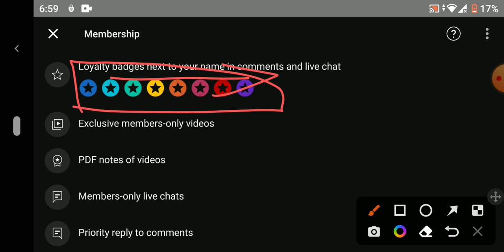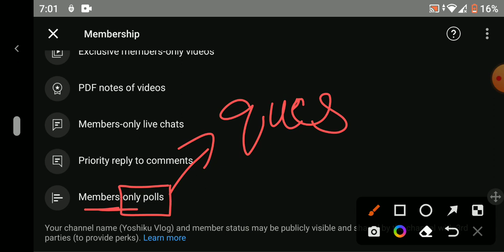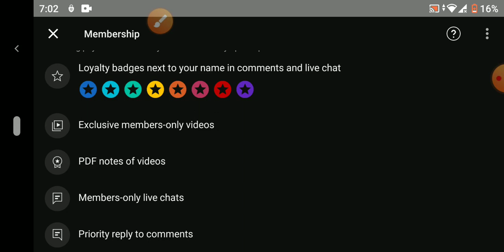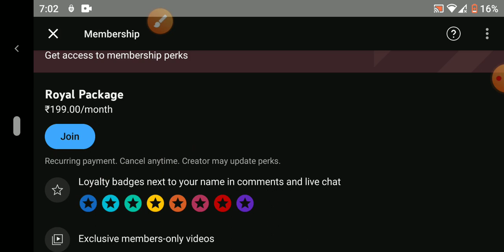SOSE CLASS 9 STEM HUMANITIES AFPS H&21CENTURY SKILL PVA All Domains Course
Yoneek Classes

Entrance exam